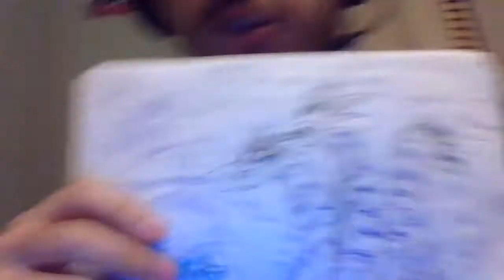Ryujin Battle Royale episode 4 Apex Ghidorah